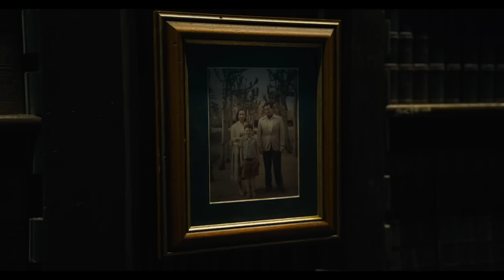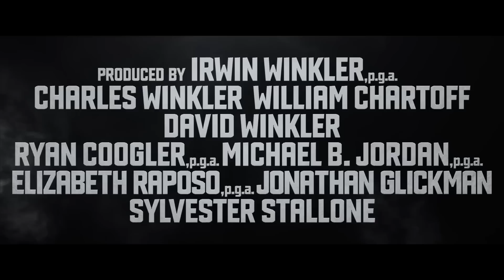ALL SUPER BOWL Movie Trailers (2023)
Movie trailers released at the super bowl

00:00 The Flash
02:56 Guardians Of The Galaxy 3
05:18 Fast X
06:18 Transformers 7: Rise Of The Beasts
06:48 Indiana Jones 5: The Dial Of Destiny
07:18 Scream 6
08:12 AIR
09:12 65
09:42 Creed 3
10:34 Dungeons & Dragons All trailers with courtesy of the rightholders. | All rights reserved. ©